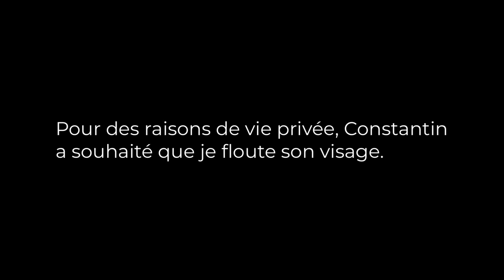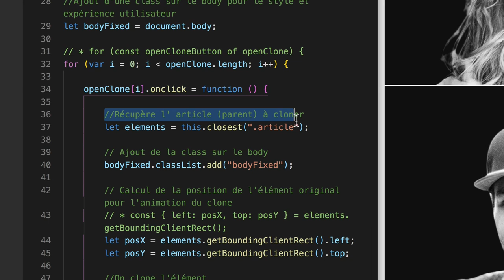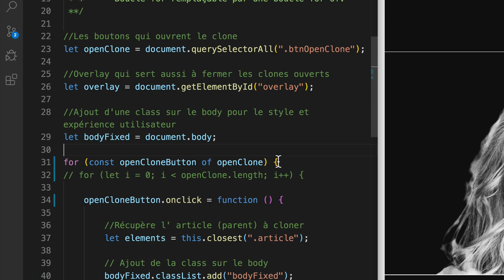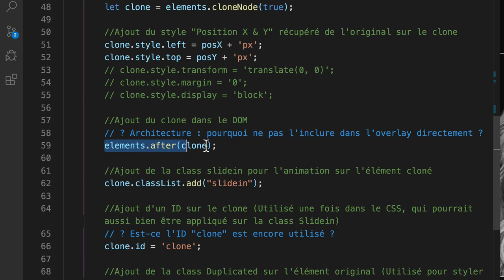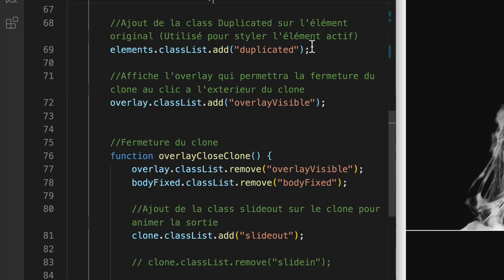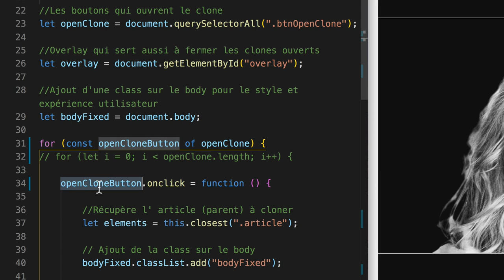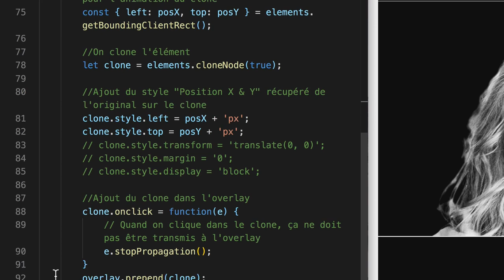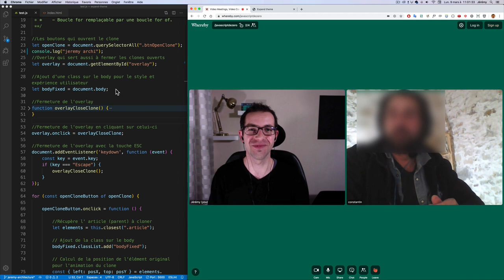Revue de code avec Constantin (code review)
Aujourd'hui je fais une revue de code (code review) d'un thème créé par Constantin.

Si vous souhaitez solliciter mon avis sur votre code ou bénéficier d'une aide personnalisée de ma part et de celle de la communauté de ma formation, je vous invite à aller